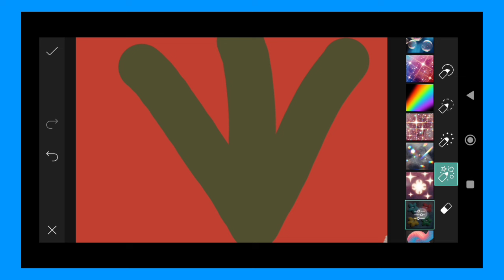Trending HDR video | A Screen Of Pure Pink sdc editing cc | Background | Bp Backdrop A380F K #100